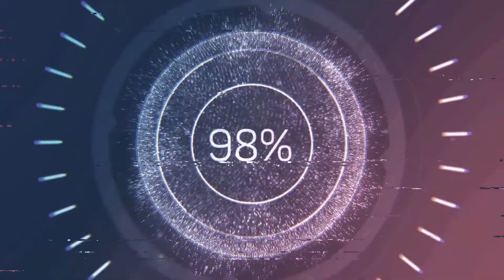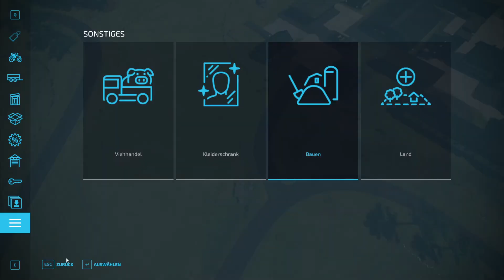LS22|FS22 Farmbuild Erlengrat Start Farm Savegame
Hier eine Bayrische Version der Erlengrat mit Savegame  download link.

Hier könnt ihr zum Livestream Schauen Ls22 RP, Live Farmbuilding
Rocket League und vieles mehr !